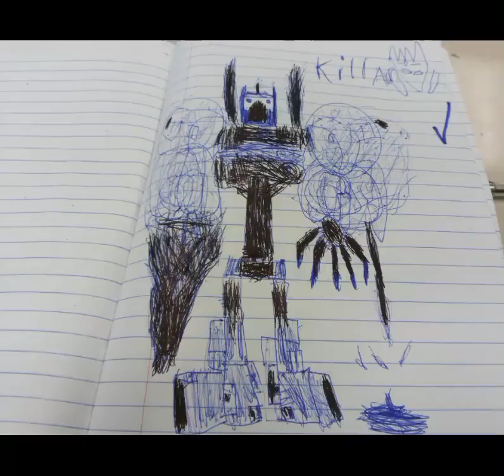transformer random pictures part 2